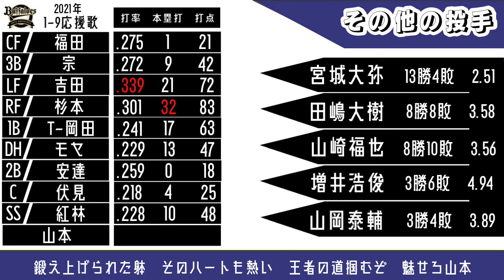【応援歌】 2021年オリックスバファローズ 1-9応援歌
次はロッテです。